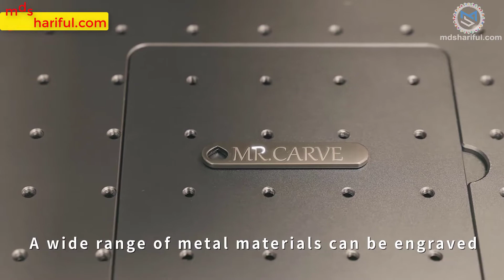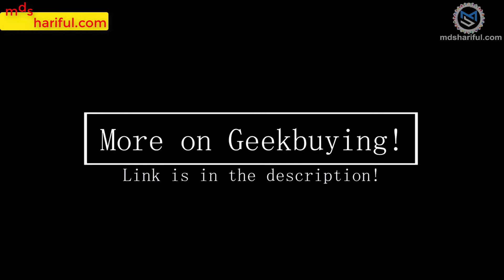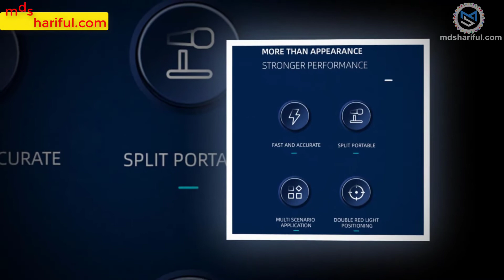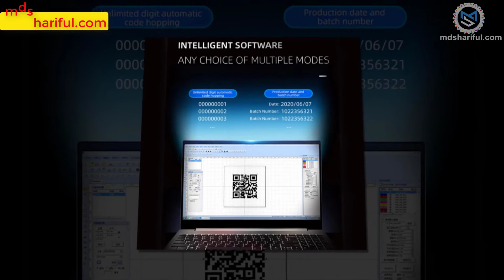MR CARVE M2 Handheld Marking Machine Sales at $1269.99 | mdshariful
The DAJA Mr. Carve M2 was designed to be carried wherever. It is straightforward to make use of and short to hold.
The DAJA Mr. Carve M2 has dimension dimensions of 280x200x295mm. It weighs only 4.3 kilograms, making it lighter and smaller than its predecessor, which implies that it is likely one of the finest fiber marking machines obtainable. Like the Daja M1, the M2 has an industrial look and a steel physique that contributes to the machine's structural integrity. The laser module rests on an arm or Y axis that, in flip, rests on a help plate or X axis, which in this case is freed from buttons and has a detachable aluminum plate with an open design that permits carving on massive objects. That we usually couldn't place on the recording floor.
Features
the DAJA Mr. Carve M2 has a twin infrared pulse laser with a wavelength of 1064nm and an influence of 2W, which isn't restricted by the quantity and form of the objects. In addition, it presents an engraving space of ​​70 x 70mm, small, we all know, but sufficient for the typical consumer. Going into element, the kind of expertise utilized by the laser ensures high-quality industrial marking on all varieties of steel and plastic supplies, in addition to paint supplies (steel, wooden, plastic, paper, glass, leather-based, and so forth.).
Similarly, you may carve on acrylic and precise supplies without the need to paint them first. Therefore, it's splendid for engraving on family home equipment, digital elements, {hardware} equipment, instruments, jewelry, cell system circumstances, and way more. As if that weren't sufficient, the laser is commendably quick. We're speaking about an engraving velocity of as much as 10,000 millimeters per second.